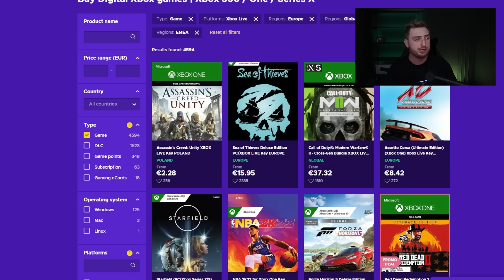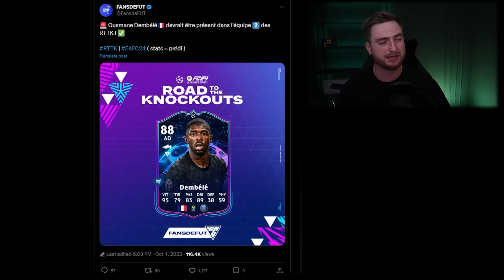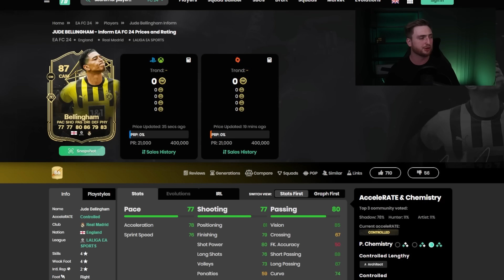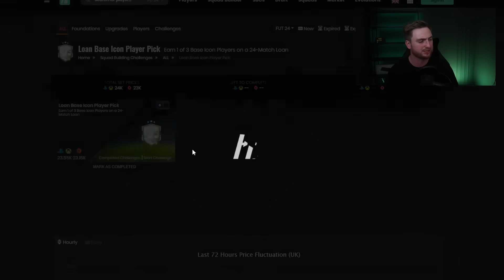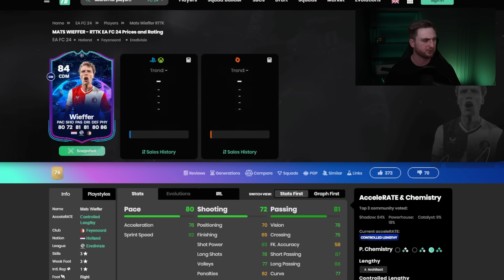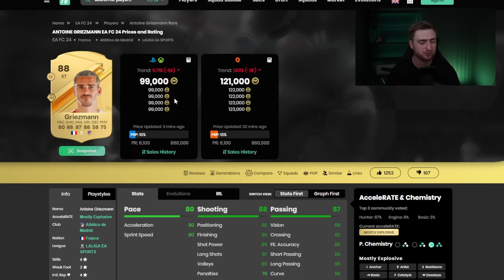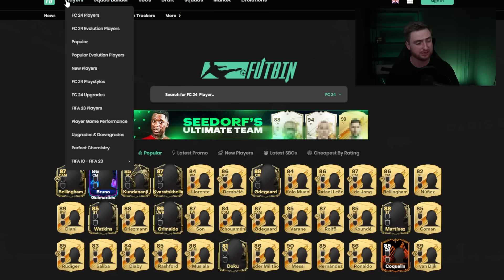LEWANDOWSKI Z KARTĄ RTTK?! BELLINGHAM MIAŁ MAX CENE 22K? EA FC24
Drugi kanał:  @kozishoty

ea fc24, ea fc fifa, fifa ea fc, presezon ea fc24, fifa23 pre sezon, oceny ogolne ea fc24